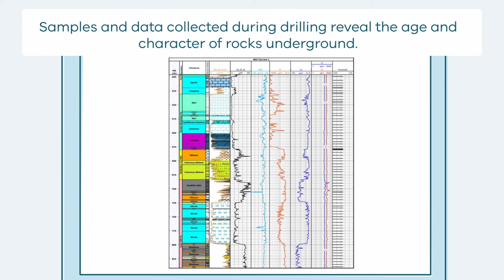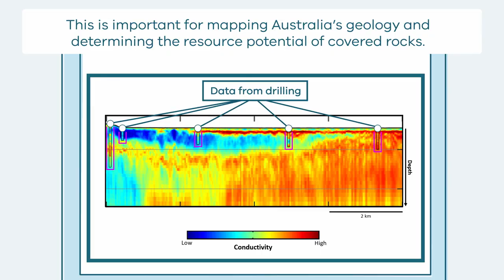Stratigraphic Drilling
This 2D animation shows how stratigraphic drilling is conducted.
This animation includes a simplified view of what stratigraphic drilling looks like, what the equipment measures, and how scientists use the data.

This is part of a series of Field Activity Technique Engagement Animations.
There is no sound or voice over.